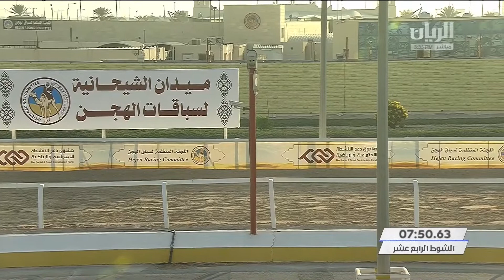ش14 سباق اللقايا المفتوح بالمحلي السادس – مساء 17-11-2021